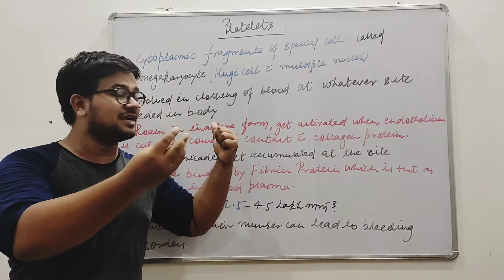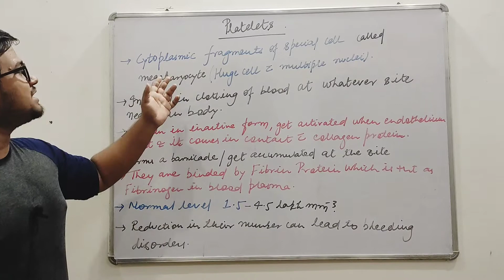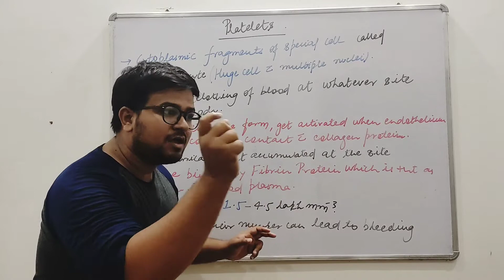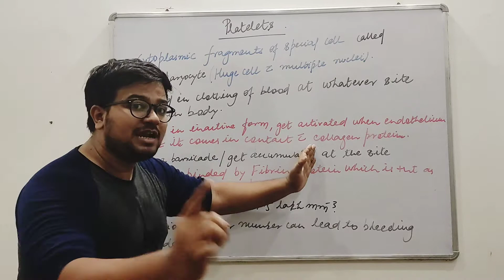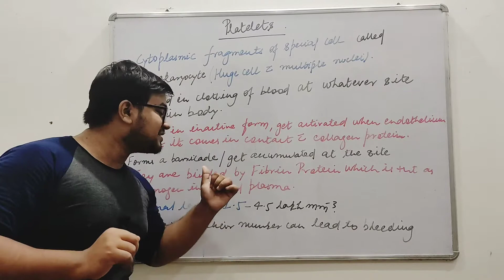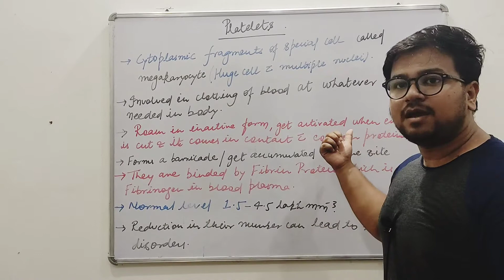Platelets (Thrombocytes) |Function|Normal Level neetug biology 11th class blood and circulation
This video will give you an insight about how platelets are formed, what is there normal level & there function.